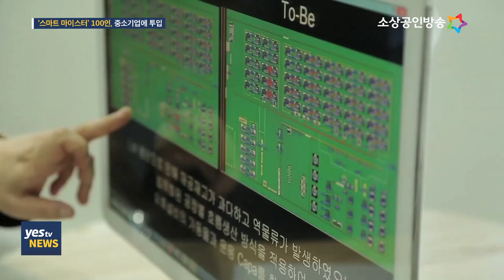[yesTV뉴스] 2019년 스마트 마이스터 발대식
대기업 출신 전문가로 구성된 스마트 마이스터들이
스마트 공장을 새로 도입하는 중소기업에 투입됩니다.

이들은 그동안 쌓아온 노하우를 바탕으로
스마트 공장을 구축하는 과정에서 발생하는
여러 문제들을 해결하는 역할을 맡게 되는데요.

본격적인 활동에 들어가기에 앞서 발대식이 열렸습니다.
이동규기잡니다.

(진행-남상미아나운서)